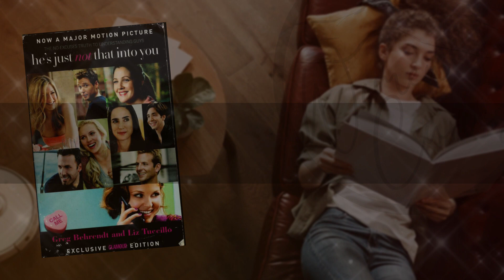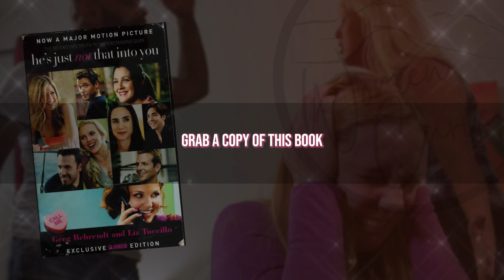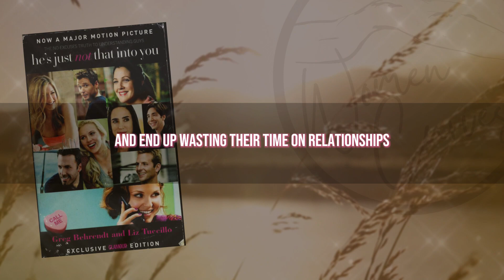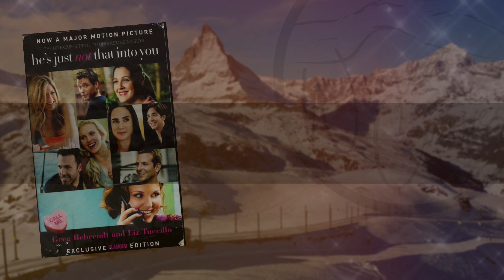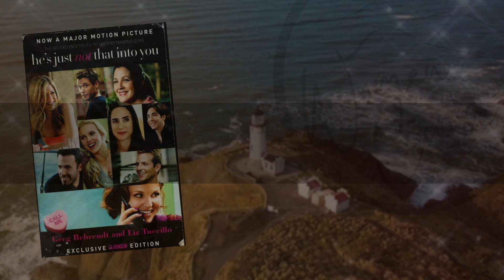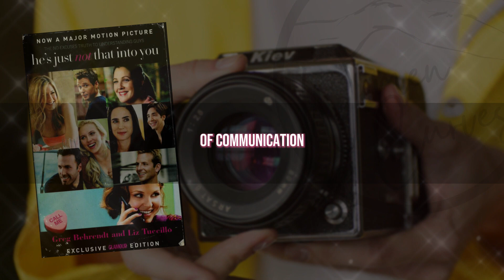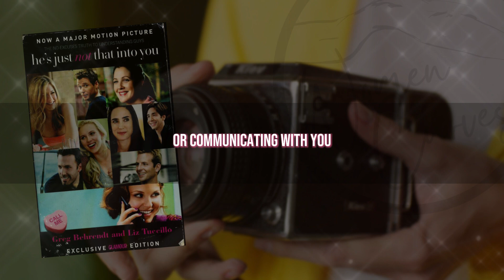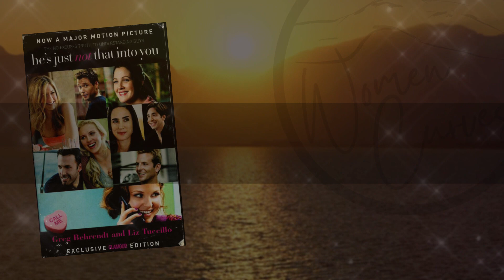The TRUTH About LOVE | Insights from "He's Just Not That Into You" by Greg Behrendt and Liz Tuccillo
"He's Just Not That Into You" by Greg Behrendt and Liz Tuccillo is a self-help book that helps women to understand men's behavior and the reasons behind their actions. It explains why men sometimes behave in a confusing or non-committal way and provides advice on how women can take control of their dating lives. With insights that are both practical and humorous, this book is a must-read for anyone looking to improve their relationships.